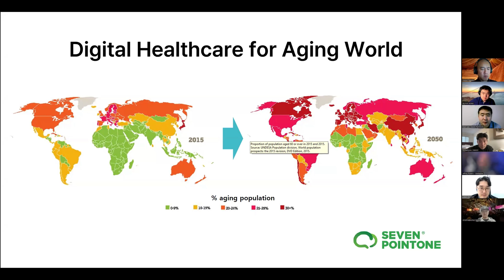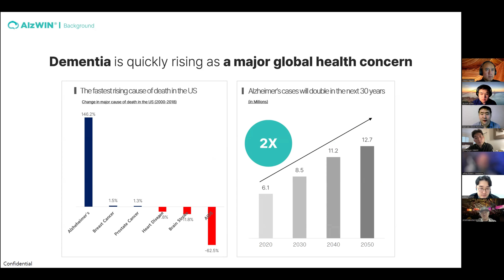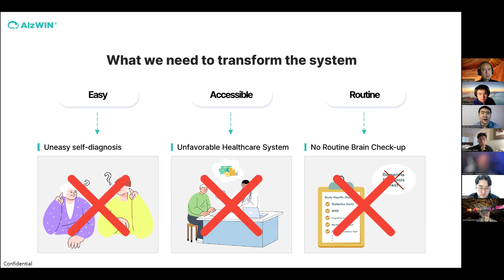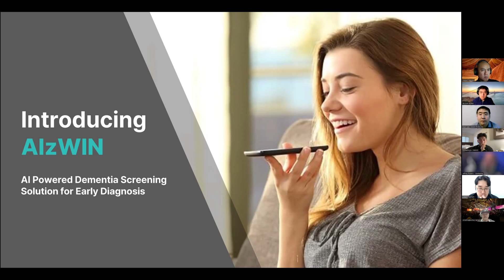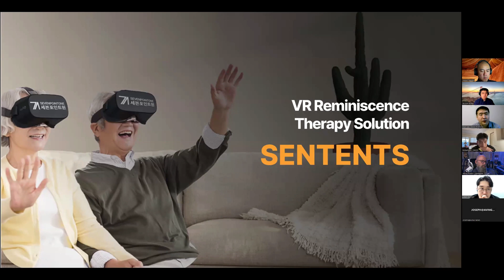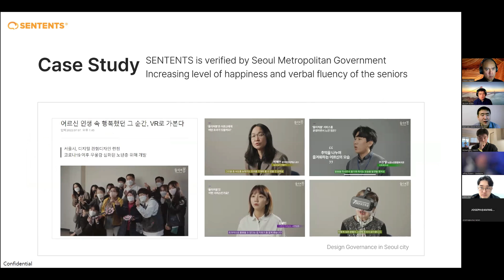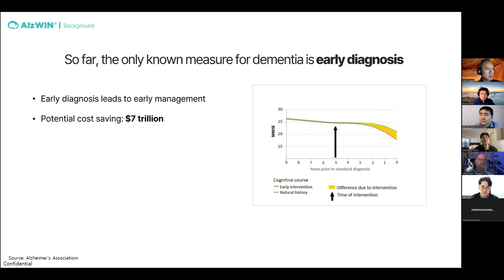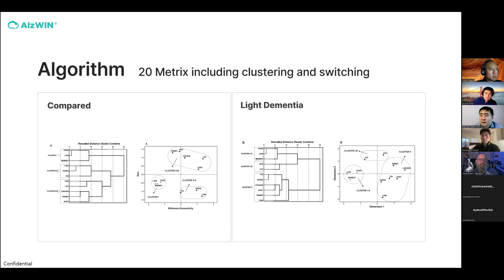CES 2023 READY! BEST OF MIK(MADE IN KOREA) 'Sevenpointone', Global Media Meet Up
Media : Ubergizmo(USA), Geekazine(USA), Lecafedugeek(FRANCE), Gadgetouch(JAPAN), AVING(KR & USA)

2. Nuvilabs / Automated AI Food Scanner /
3. LiBEST / Flexible Li-ion Battery /
4. Margo / Baseball Pitcher Training Device - Gyrospeed /
5. E-MPS / Charger,Battery,Gold Cart,Electric Wheelchair /
7. BEOMJUN E & C / Anti Icing Road Pavement, Modified Sulfur Cement Concrete Additive /

SEVENPOINTONE (CEO Evan Lee) announced that they will participate in the Eureka Park K-Startup booths, the start-up zone of “CES 2023” hosted in Las Vegas, U.S., for four days from Thursday, January 5 to Sunday, January 8, 2023 in local time.

The digital healthcare startup has been developing solutions to improve cognitive abilities and depression using VR (Virtual Reality) content by analyzing conversations for early identification of subjects with a high risk of dementia. To date, the business has filed for 10 patent registrations in the related field, attracting Naver D2SF investment in recognition of its technology's marketability.

Based on these accomplishments, SEVENPOINTONE continues to grow, expanding its business around Naver Cloud and municipalities. Furthermore, the medical device maker has successfully collaborated with various public organizations, insurance providers, pharmaceutical companies, and medical institutions at home and abroad.

In the exhibition, SEVENPOINTONE will present the AI-based and contact-free testing solution AlzWIN. This offers a simple interactive test that can be done within 1 – 2 minutes to determine the risk of cognitive decline from older subjects.

This solution offers high availability since it can be applied to any device capable of speech recognition. It is also equipped with AI technology that analyzes the cognitive abilities of the subject, immediately providing results. Thanks to these advantages, the subjects can periodically check their cognitive health for long-term tracking and management, as if they had their own personal assistant to take their vital measurements.

According to a SEVENPOINTONE representative, “The globally prevailing perspective is that aging will continue over the next three decades. This rapidly aging trend is leading to a surge in patients with dementia and elderly depression.” The representative then went on to describe the development background. “According to a study published by the University of Michigan, 91.4% of potential dementia patients are not diagnosed with dementia. To address these problems, solutions to diagnose and prevent dementia at an early stage were indispensable. That is why we sought to find the solution through AI.”

The representative also touched upon the company's future plans. “Backed by our winning of Innovation Award at this CES, we are on a search for partners to join our expansion to the U.S.” They added, “The partners we’d like to have include digital healthcare businesses that can cooperate with us in the technical field, as well as platforms and hardware manufactures to exert synergies in the field of services.”

‘CES’ is the world’s biggest IT trade show and is a place where one can see the direction and trends of the appliance industry of the entire world. Hosted by the Consumer Technology Association (CTA), it is held annually in Las Vegas, USA in January. Having reported on CES for 17 consecutive years, AVING News started reporting news of CES to the entire world since 2006, and conducted ‘BEST OF CES’, which chose the most innovative product and technology, and ‘BEST OF MADE IN KOREA, which chose the best innovative company in Korea. In addition, it vividly relayed on-site issues in CES through ‘AVING LIVE’.

The K-STARTUP Joint Pavilion has joint participation of institutions like the Korea Institute of Startup & Entrepreneurship Development, Seoul Business Agency, and Seoul Digital Foundation, as well as 50 Korean innovative companies,to enter the US market and discover global partners. In addition, university student supporters of CES 2023 chosen by each university (Kyunghee, Kookmin, Sogang, Chung-Ang) will be matched to participating companies based on their respective majors and fields of business.

* Special Report Team : Joseph Choe, Kidai Kim, Dongkwan Kim, Mokkyung Lee, Sangun Choi, Joon Suh Lee, Yeawon Choi, Jinnsun Park, Seung Hyun Nam, Min Seok Cha